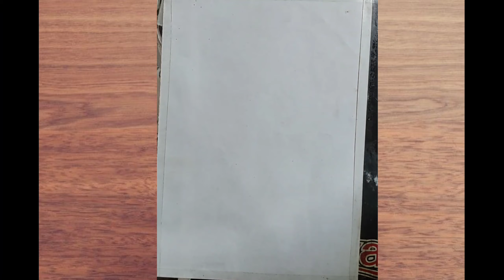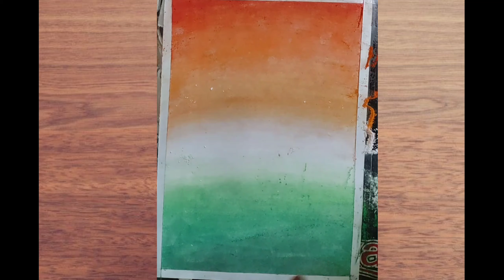how to draw Independence day drawing easy || Independence day painting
hellow friends this is a step by step drawing of 15th August independence day with soft pastel color